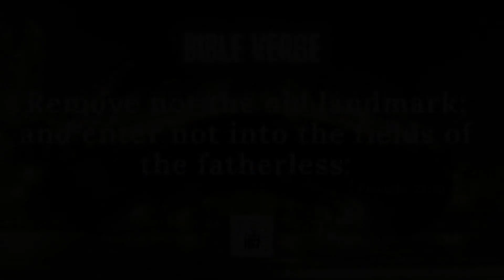Honor the landmarks | Kapil Sambari | The Other 167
DAY 464
November 6 , 2021
Saturday

Title :-  Honor the landmarks

Proverbs 23:10
Remove not the old landmark; and enter not into the fields of the fatherless:

Bible Reading :-
Proverbs 23:10-11
Philippians 4:5
Psalms 7:10

👉  God wants us to honor physical and spiritual boundaries that exist in our lives.
👉  When we are in Christ, our landmarks are set by the Word which we must be careful to honor.
👉  God will defend us if we are upright in honoring His Word.

Let's tune in to Kapil Sambari - Teacher  - NGO - Mumbai  to learn more about Honor the landmarks.

Godspeed!!